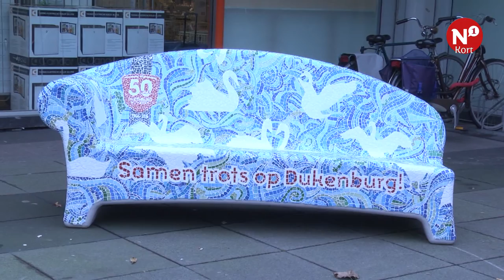N1 Kort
++ Social Sofa's in Dukenburg ++ Perry Ubuda zaterdag weer aan de bak ++